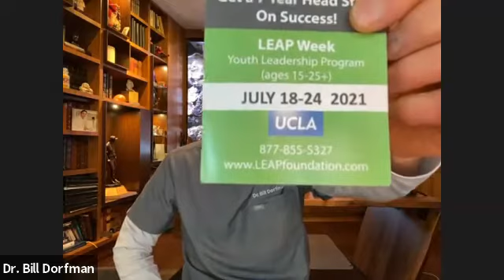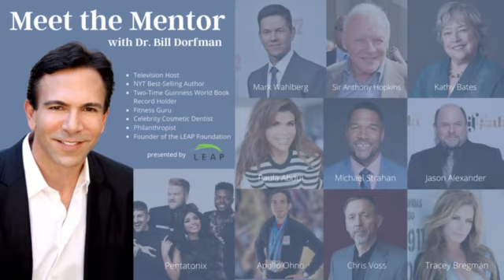George Esquivel - Fashion Designer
George Esquivel operates his namesake brand from an atelier in the arts district of Downtown Los Angeles. His specialized atelier produces a maximum capacity of 4,000 pairs of entirely handmade shoes, men’s and women’s designated for select retailers and personal clients throughout the world. Trained in shoemaking, George designs with a hands-on approach, working closely with his team of craftsmen that he has personally mentored.

Tumi Inc., a renowned luxury bag and luggage brand, appointed George Esquivel as Creative Director from January 2013 to July 2015. Esquivel’s impact was seen through press and editorial publications and launching the brand with coveted retailers such as Colette (Paris), Net-a-Porter and Mr. Porter. George oversaw the creative direction for design, ad campaigns, and was responsible for uniting high profile designers to collaborate with Tumi, such as Public School.

In 2009 the CFDA/Vogue Fashion Fund selected George as a finalist, and in the following year, a CFDA member. Amongst many major media features, Vogue September 2012 issue included George as one of the “120 Most Influential Designers.”

George was also Creative Consultant with Italian heritage brand, Fratelli Rossetti, from February 2010 to 2012, where he was brought on to give direction for design and branding for American and international collections.